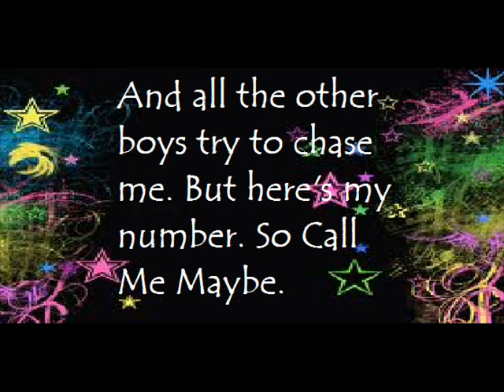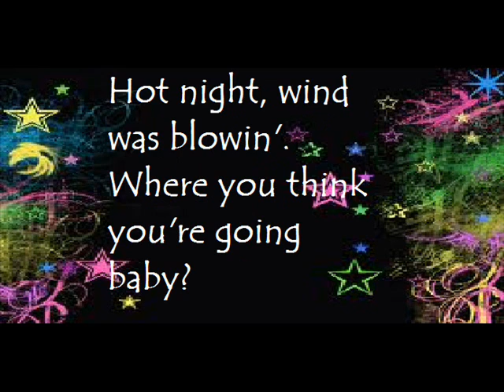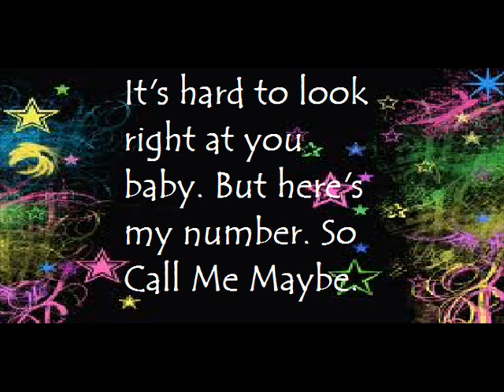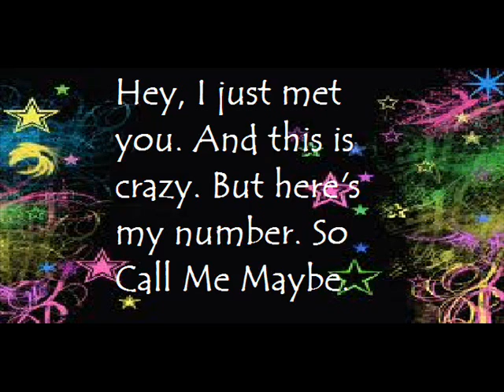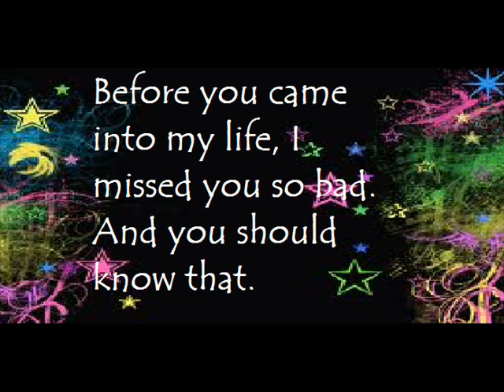Carly Rae Jepsen - Call Me Maybe (Lyrics)